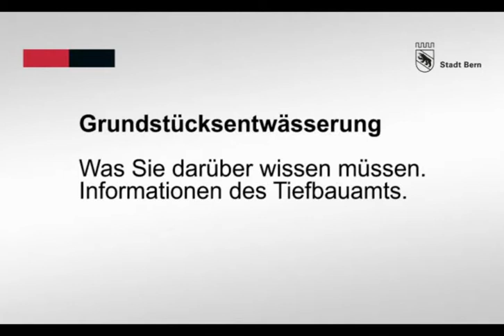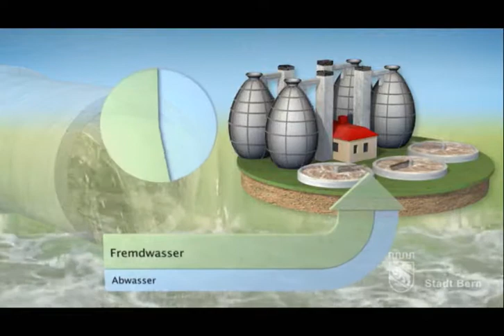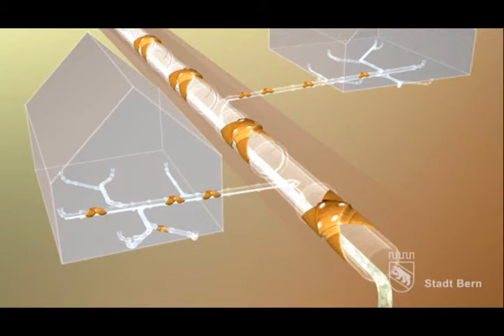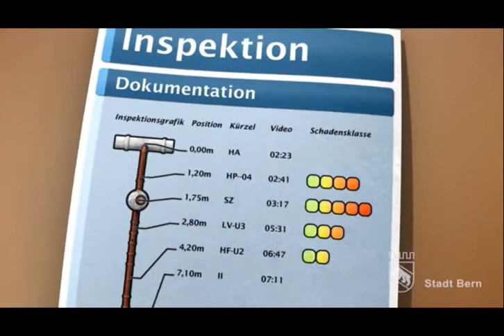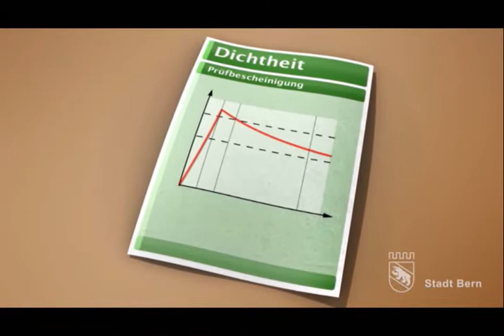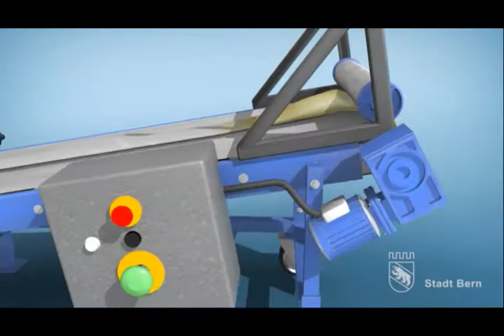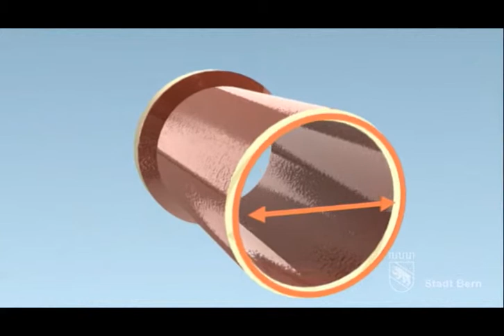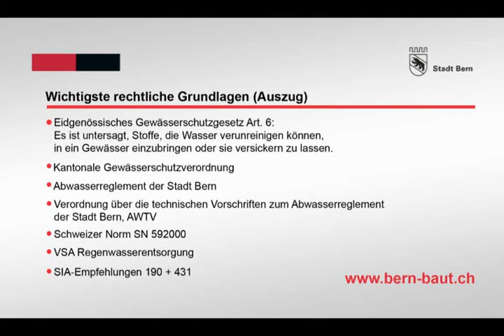Wie die Grundstücksentwässerung funktioniert - Tiefbauamt Stadt Bern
Dieses Video der Stadt Bern zeigt die Funktionsweise der Grundstückentwässerung und informiert über Probleme, Sanierungsmöglichkeiten und Dichtheitsprüfung.